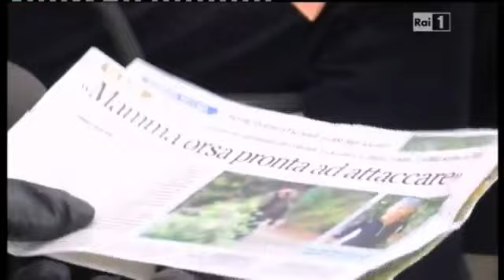MIXITALIA CON UMBERTO SMAILA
Mixitalia un programma di RAI 1 in onda ogni domenica alle 9.35. Una produzione TTK srl. Operatori video Adriatik Berdaku - Aldo Iuliano